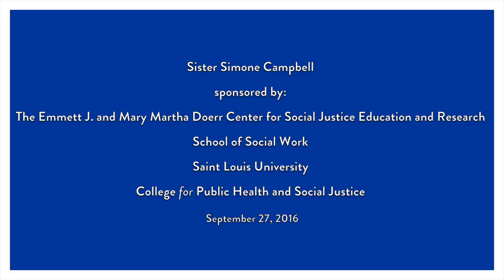Social Justice Night 2016 with Sister Simone Campbell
Sister Simone Campbell, leader of the "Nuns on the Bus" social justice advocacy tour, was the keynote speaker of the 2016 Social Justice Night, an annual event hosted by Saint Louis University's School of Social Work and funded by the Doerr Center for Social Justice.

Established in 1996, the Emmett J. and Mary Martha Doerr Center for Social Justice Education and Research is an independently funded center within Saint Louis University’s School of Social Work that promotes long-range solutions to social problems through education and research.

The Center also funds faculty research and awards to students for international travel and dissertations.

The School of Social Work is part of the College for Public Health and Social Justice at Saint Louis University